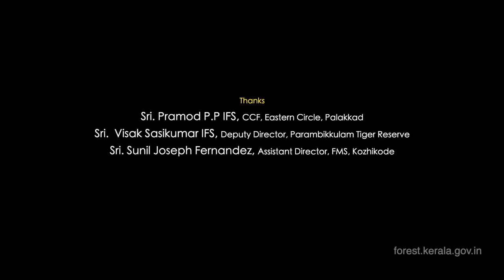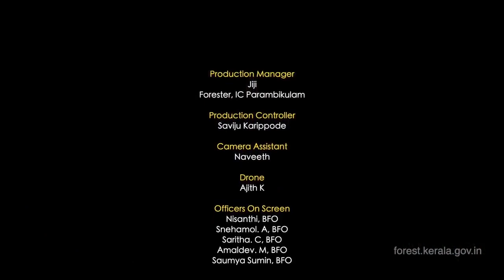Wild Warriors | Trail of forest officers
Wild Warriors
Trail of forest officers...